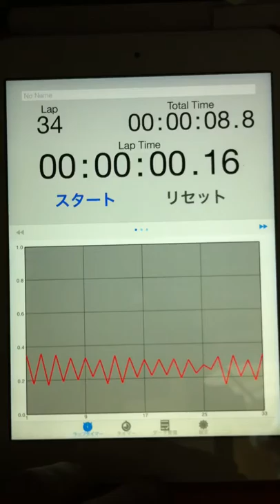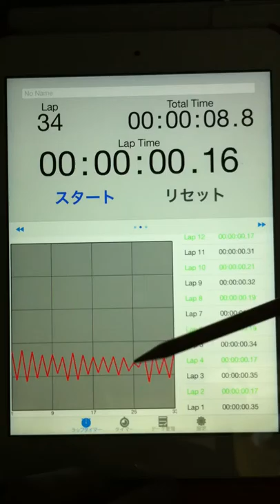2015.04.14 "every morning experiment on timing progression" by Aratori